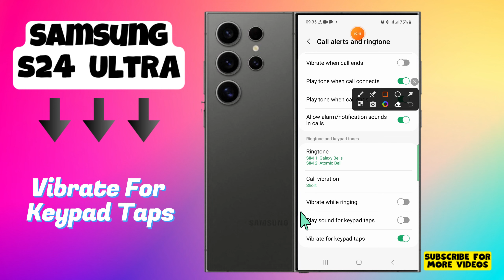How to Enable/Disable Vibrate For Keypad Taps On Samsung Galaxy S24 Ultra